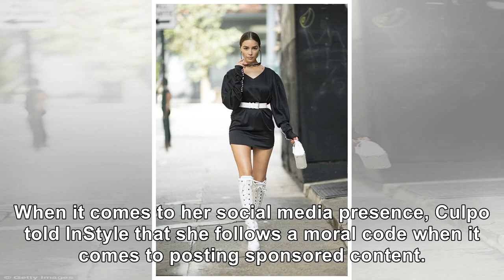Olivia Culpo Flaunts Incredible Figure In Mini Skirt & Thigh-High Boots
October 1, 2018 Dia Dipasupil / Getty Images Olivia Culpo took to Instagram late Sunday to bid farew...